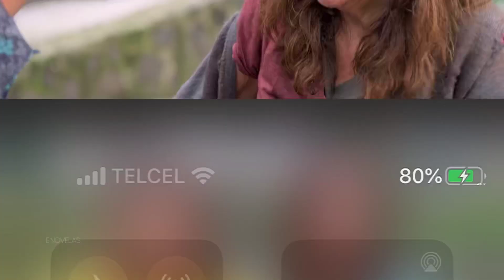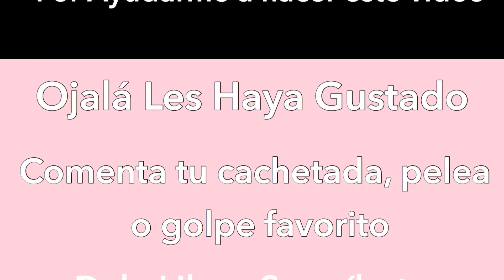Vencer El Miedo | Todas Las Cachetadas, Peleas y Golpes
Vencer el miedo (originalmente como Vencer el silencio) es una telenovela producida por Rosy Ocampo para Televisa en colaboración con Population Media Center.3​4​ Las grabaciones de la producción iniciaron el 2 de julio de 2019 en Ciudad de México.5​ Se estrenó en Las Estrellas el 20 de enero de 2020 en sustitución de la segunda temporada de Esta historia me suena, y finalizó el 22 de marzo del mismo año siendo reemplazado por Te doy la vida.6​

Está protagonizada por Paulina Goto, Danilo Carrera, Emmanuel Palomares, Arcelia Ramírez y Jade Fraser, junto con Alberto Estrella, Marcelo Córdoba y Michelle González en los roles antagónicos y con las actuaciones estelares de Axel Ricco, Alejandro Ávila, Gabriela Carrillo y de los primeros actores César Évora, Beatriz Moreno y Carlos Bonavides.

ELENCO:
Paulina Goto como Marcela Durán Bracho
Danilo Carrera como Omar Cifuentes
Emmanuel Palomares como Rommel Guajardo​
Arcelia Ramírez como Inés Bracho de Durán​
Alberto Estrella como Vicente Durán
Jade Fraser como Cristina Durán Bracho
César Évora como Horacio Cifuente
Axel Ricco como Lorenzo Bracho​
Alejandro Ávila como David Cifuentes​
Pablo Valentín como Tulio Menéndez
Marcelo Córdoba como Rubén Olivo6​8​
Beatriz Moreno como Efigenia Cruz "Doña Efi"
Carlos Bonavides como Padre Antero ​
Gabriela Carrillo como María Eugenia "Maru" Mendoza
Michelle González como Elvira Tinoco8​
Geraldine Galván como Jaqueline Montes8​
Nicole Vale como Rebeca Rodríguez6​8​
Enrique Montaño como Rafael Conti8​
Karla Esquivel como Silvia Muñoz8​
Yurem Rojas como Julio Ibarra "Sancho Clós"8​
Luis Fernando Ceballos como Uriel López8​
Jonathan Becerra como El Yeison8​
Beng Zeng como Marco Beltrán Arizpe "La Liendre"8​
Manuel Calderón como Gamaliel Robles "El Manchado"8​
Eduardo Fernán como Víctor Pérez "El Huesos"8​
Alessio Valentini como Yahir Luna8​
Hanssel Casillas como Simón Rocha "El Greñas"8​
Valeria Castillo como Dina Álvarez8​
Emilia Berjón como Areli Bracho Mendoza6​8​
Margarita Magaña como Magdalena "Magda" Mendoza de Bracho6​8​
Ariane Pellicer como Guadalupe "Lupe"8​
Moisés Arizmendi como Fabián Cifuentes8​
Arlette Pacheco como Carmela8​
Adalberto Parra como Don Neto Beltrán8​
Juan Carlos Barreto como Agustín8​
Alejandra Jurado como Martina8​